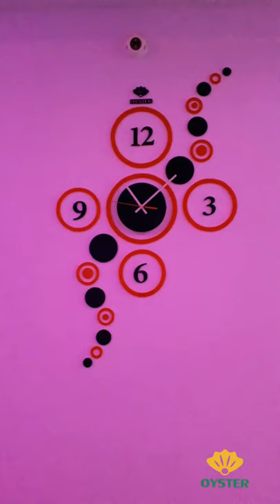Luxury 3D Red | Black wall clock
There is medium luxury Rings wall clock by oysterclocks which is mostly made for Home decor... the clock has 2 year of guarantee + warrenty.